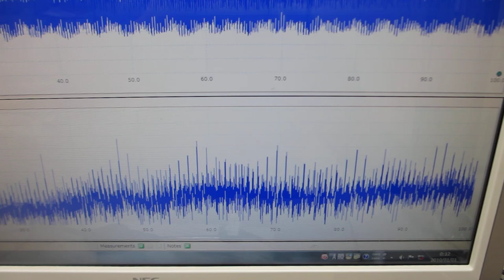超音波プローブの製造技術（５００Ｈｚから１００ＭＨｚの超音波伝搬テスト）